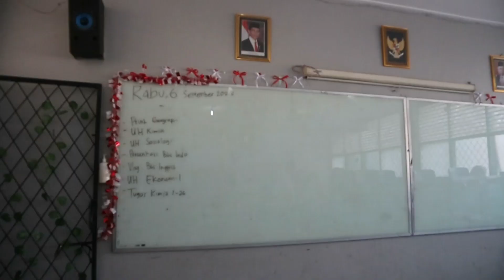Vlog B.Inggris Muhammad Radite Aryasena (20)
Assalamualaikum.Wr.Wb

Let me introduce myself,my name is Muhammad Radite Aryasena from class 10.1,Today i will tell you about my favorite spot.

My favorite place in school is my classroom.My classroom located next to the osis room,in front of class 11.1 and to the left of class 10.2 ,the shape of my class is like a block.containing 34 table's and chair,4 photo frame,2 Air conditioner,2 white board,1 projector for our learning method,and there are 36 lockers at the back.

Then,this spot for our teacher to sit or teaching us.in this class apart from studying,we can chatting,disscussing and playing together,for our example:playing uno card and so on/etc.

Why i like this place?
Because the cold temperature makes me very comfortable in this room,especially during break times,when most people go to the canteen.this place is so quiet and calm.

That all for today.
Wassalamualaikum.Wr.Wb